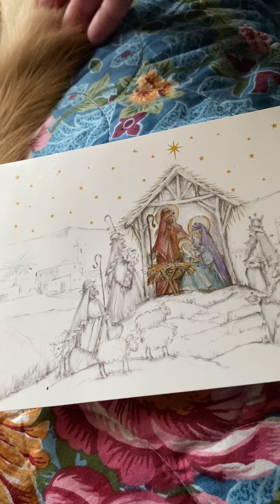Helpful hints for Christmas for elder adults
Some ideas for Santa’s shopping